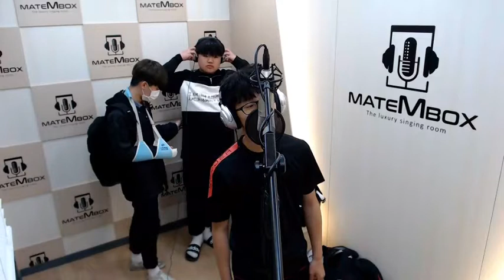우원재 MOVE [메이트엠박스-일반인영상]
우원재-MOVE (랩/힙합)
위치- 메이트엠박스 [경기] 시흥링컨코인점